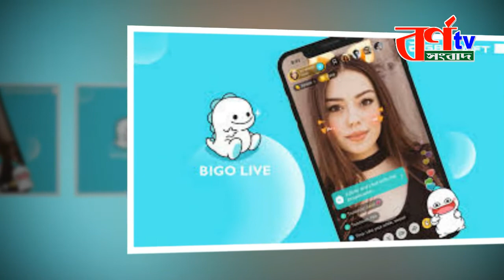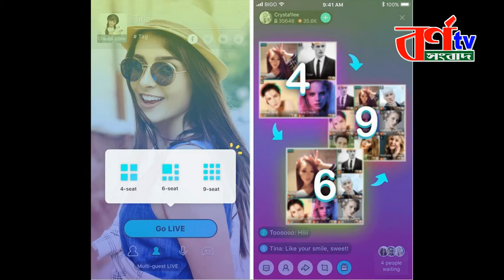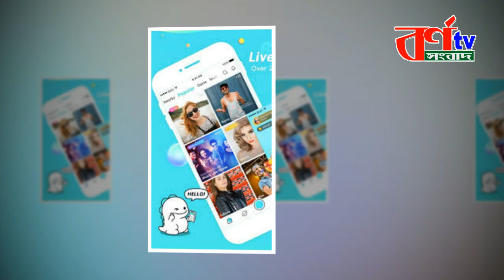বিগো লাইভ, টিকটক ও লাইকি মোবাইল অ্যাপস ব্যবহার নিষিদ্ধ ঘোষণা || vigo tiktok like video banned bd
বিগো লাইভ-টিকটক-লাইকি অ্যাপস বন্ধে আইনি নোটিশ

বিগো লাইভ, টিকটক ও লাইকি মোবাইল অ্যাপস ব্যবহার নিষিদ্ধ ঘোষণা এবং প্রয়োজনীয় ব্যবস্থা নিতে আইনি নোটিশ পাঠানো হয়েছে। স্বরাষ্ট্র সচিবসহ সংশ্লিষ্টদের এ নোটিশ দেওয়া হয়েছে। রেজিস্ট্রি ডাকযোগে আজ বৃহস্পতিবার এই নোটিশ পাঠান সুপ্রিম কোর্টের আইনজীবী মো. জে আর খান রবিন। মো. জে আর খান রবিন বলেন, এসব অ্যাপসের ব্যবহার তরুণ প্রজন্মকে বিপথগামী করছে। নষ্ট হচ্ছে নৈতিকতা, সামাজিক মূল্যবোধ ও পারস্পরিক শ্রদ্ধাবোধ। তরুণ ও কিশোররা অপরাধমূলক কার্যক্রমে অংশ নিচ্ছে, হয়ে উঠছে সহিংস। এসব অ্যাপসের মাধ্যমে সস্তা জনপ্রিয়তা অর্জন করতে চায় এবং নিজেকে জনপ্রিয় ভাবতে শুরু করে। নোটিশে আরো বলা হয়, ‘বিগো-লাইভ অ্যাপের মাধ্যমে তরুণ ও যুবকদের টার্গেট করে লাইভে এসে অশ্লীল অঙ্গভঙ্গি ও কুরুচিপূর্ণ প্রস্তাব দিয়ে এবং যৌনতার ফাঁদে ফেলে কৌশলে মোবাইল ব্যাংকিংয়ের মাধ্যমে কাঁড়ি কাঁড়ি টাকা হাতিয়ে নেওয়া হয়। প্রতারক চক্রের ফাঁদে পড়ে আর্থিকভাবে ক্ষতিগ্রস্ত হয়েছে অনেক তরুণ। অ্যাপটি মূলত একটি লাইভ স্ট্রিমিং প্ল্যাটফর্ম, যেখানে একজন ব্যবহারকারী তার অনুসারীদের সঙ্গে লাইভে নিজের মুহূর্ত শেয়ার করে। এই অ্যাপের ক্ষতিকর দিক বিবেচনা করে ভারত ও পাকিস্তান নিষিদ্ধ করেছে। মো. জে আর খান রবিন বলেন, এসব ভিডিওতে নেই কোনো শিক্ষণীয় বার্তা। উল্টো এসব ভিডিওর মাধ্যমে তরুণ প্রজন্মের কাছে ভুল বার্তা যাচ্ছে। বিব্রতকর, অনৈতিক ও অশ্লীল ভিডিওগুলো পর্নোগ্রাফিকে উৎসাহিত করায় ইতোমধ্যে ভারত, পাকিস্তান ও ইন্দোনেশিয়ায় ব্যবহার নিষিদ্ধ করেছে। সংশ্লিষ্টরা বলেছেন, এই অ্যাপগুলোর মধ্যে এক ধরনের শো-অফের বিষয় থাকে। নোটিশপ্রাপ্তির ১৫ দিনের মধ্যে বিগো লাইভ, টিকটক ও লাইকি অ্যাপস বন্ধ করার জন্য অনুরোধ জানানো হয়েছে। অন্যথায় এ বিষয়ে প্রতিকার চেয়ে হাইকোর্টে রিট দায়ের করা হবে বলে জানান এ আইনজীবী।